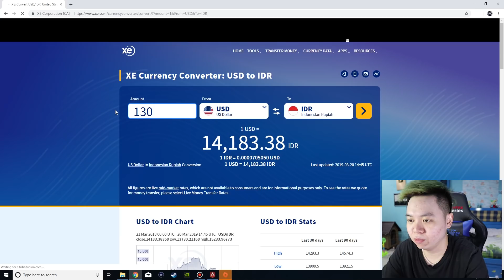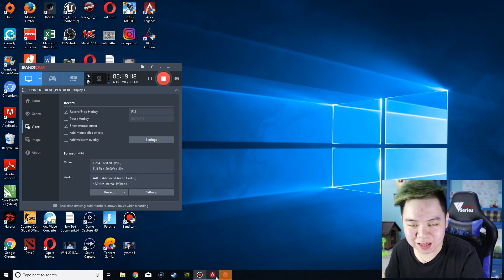UNTUNG BANYAK!!! 5.000.000!!!